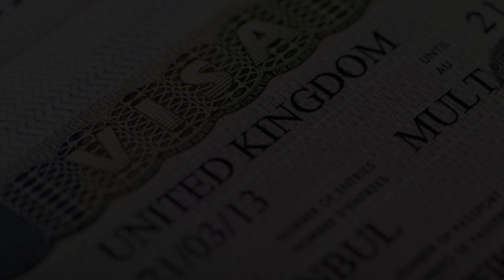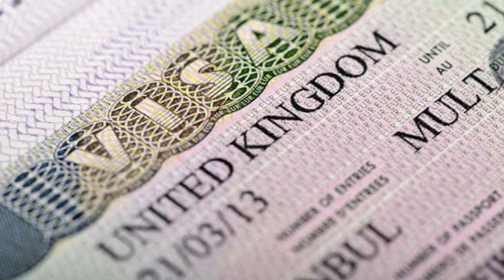Vietjet Air | Portugal | Ginger Hotel | UK Fast Track Visa | Cruise Updates | English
1) Destination update - Portugal is Named the World’s Leading Destination
2) Airline update  - Vietjet starts operations connecting Hanoi and Ho Chi Minh City to New Delhi
3) Hotel update –Ginger Reaches A Milestone - Launches Its 50th Hotel
4) Visa update – UK govt unveils new rules for fast-track visas
5) Tourism Board update-SE Asian interest in visiting Korea rises for 5 straight years
6) Cruise update - Experience the Total Solar Eclipse Aboard the World’s First Hybrid Expedition Ship